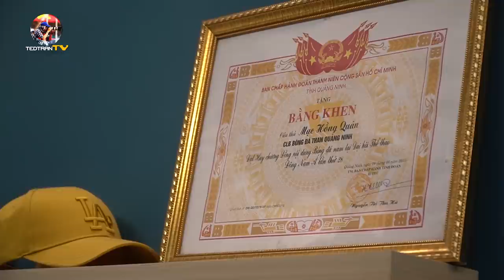Khám phá phòng ngủ ĐẮT TIỀN NHẤT bóng đá Việt Nam của Nghiêm Xuân Tú và Mạc Hồng Quân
Tú Ngựa và Mạc Hồng Quân là đôi bạn thân và đang chơi bóng cho CLB Than Quảng Ninh. Tranh thủ những ngày V.league chưa trở lại, tôi đã có chuyến đến thăm căn phòng đặc biệt của bộ đôi này tại đại bản doanh của đội bóng đất Mỏ.